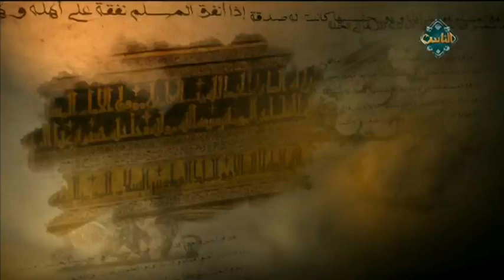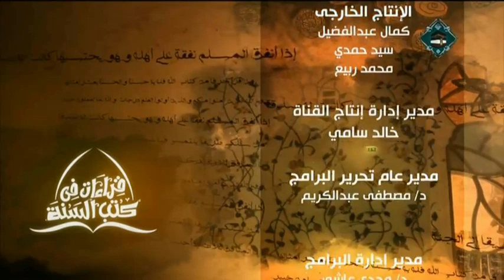النهي عن البثاق في المسجد (حلقة كاملة) | صحيح مسلم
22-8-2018